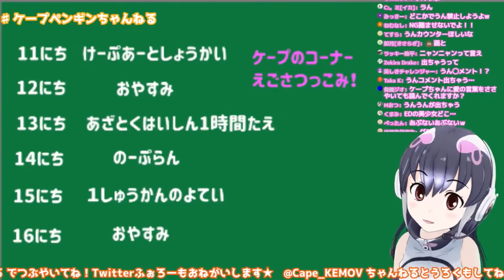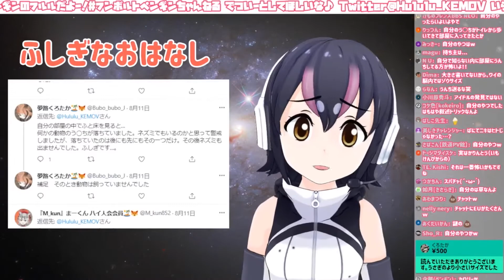けもVうんち欲張りセット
【どうぶつ豆知識】動物はうんちをする。